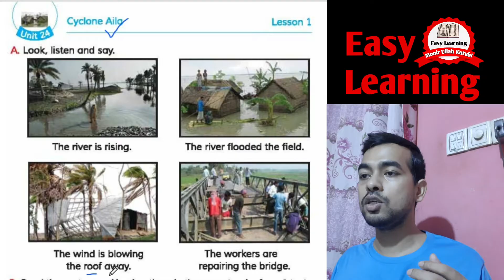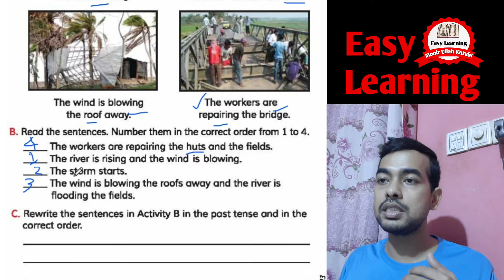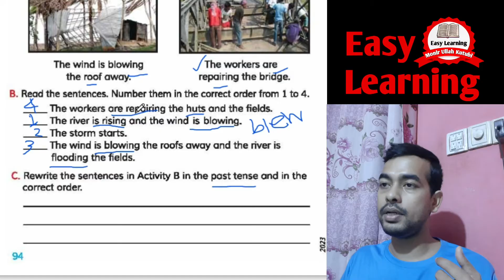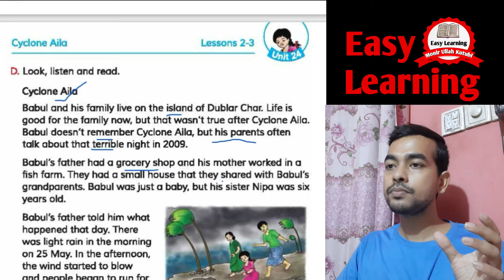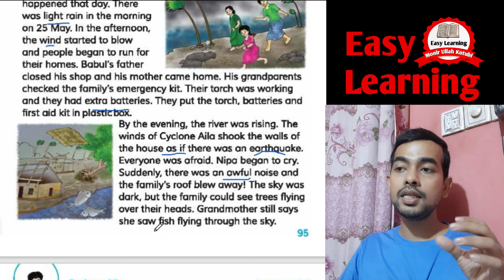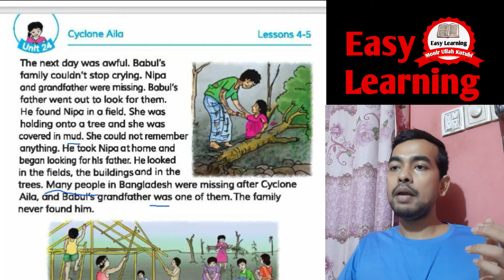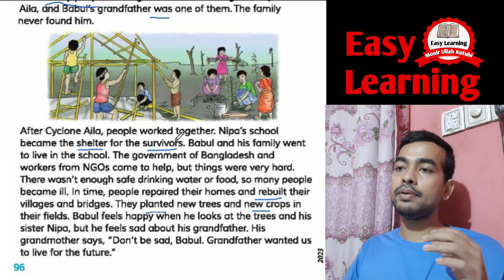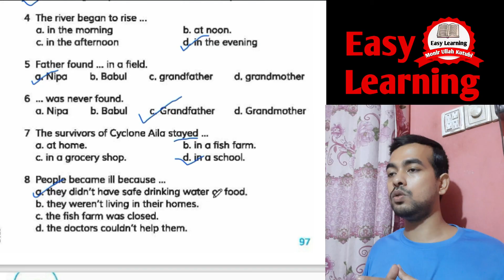Cyclone Aila 💥. Class Five English Unit 24 . English For Today